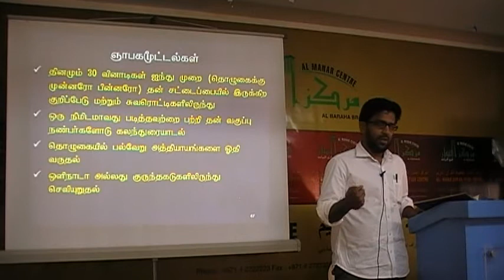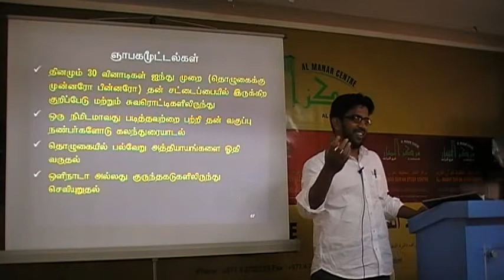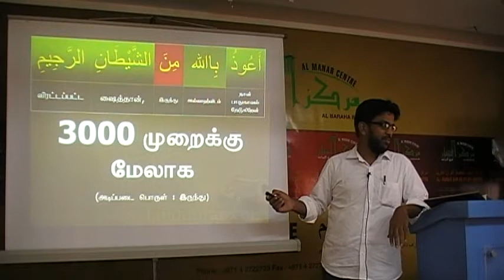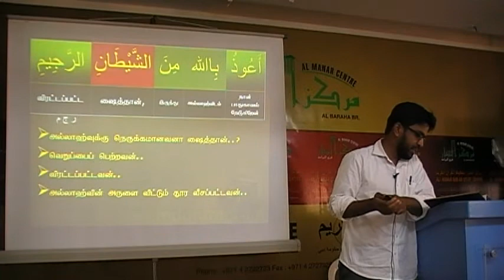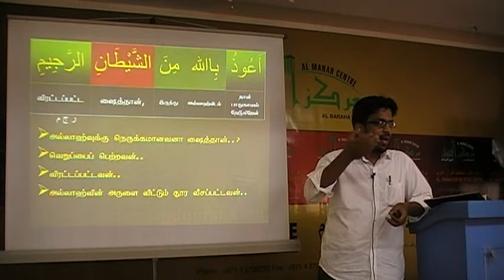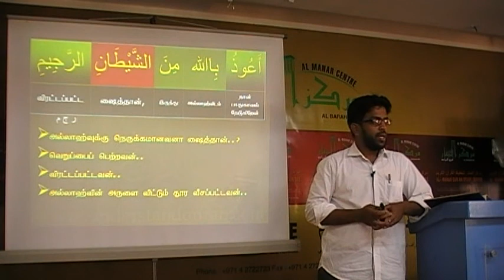UNDER STANDING QURAN 15A